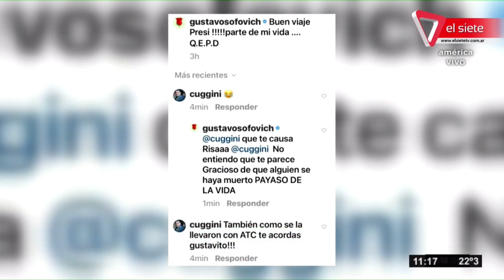💣 ESCÁNDALO: LA PELEA ENTRE GUSTAVO SOFOVICH Y FABIO CUGGINI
Gustavo Sofovich pasó por Desayuno Americano y no se guardó nada